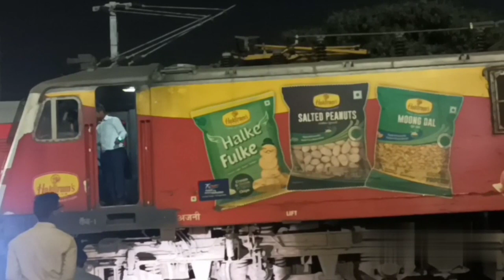12102 - SHALIMAR - MUMBAI LTT Jnaneswari Super Deluxe SF Express Departing Shalimar Station Kolkata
12102 - SHALIMAR - MUMBAI LTT Jnaneswari Super Deluxe SF Express Departing Shalimar Station Kolkata